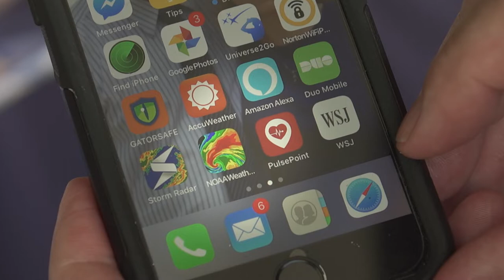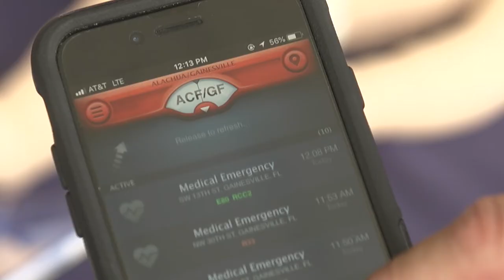Smartphone app empowers citizens to help in case of cardiac emergency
GAINESVILLE, Fla. — University of Florida Health officials and Alachua County and city of Gainesville emergency first responders announced the launch of a smartphone app that alerts citizens to a nearby cardiac emergency and empowers them to help, which officials say could double the survival rate from cardiac arrest in Gainesville and the surrounding area.
 PulsePoint Respond is now available throughout Alachua County, thanks to funding from the Jerome H. Modell, M.D., Professorship of Anesthesiology in the UF College of Medicine’s department of anesthesiology.
UF physicians Nikolaus Gravenstein, M.D., a professor in the department of anesthesiology, and Torben Becker, M.D., Ph.D., an assistant professor in the department of emergency medicine, collaborated with local officials from the Alachua County Sheriff’s Office, Alachua County Fire Rescue and Gainesville Fire Rescue to get the lifesaving app activated through the county’s 9-1-1 system, part of the Alachua County Combined Communications Center. Other agencies, including the Gainesville Police Department, the University Police Department and the High Springs Police Department are participating in the initiative, and the app notifications will occur countywide.
More than 3,300 communities in 42 states have implemented the CPR mobile alert program,  which was released in 2010 by Bay Area nonprofit PulsePoint Foundation. The free mobile app alerts potential responders —citizens and off-duty medical professionals — who are within a quarter-mile of the person experiencing a cardiac arrest. The app, which does not alert participants to a cardiac arrest occurring in a private residence, provides directions to the person in need and reminds responders how to deliver hands-only chest compressions. Multiple responders may report to the scene. Civilian responders are granted immunity from civil liability in accordance with the Florida Statute Good Samaritan Act. The alert occurs simultaneously with the dispatch of local paramedics and firefighters.
“By directly alerting those who are qualified and nearby, maybe in the business right next door or on the floor above, PulsePoint is able to put the right people in the right place at the right time,” PulsePoint Foundation president Richard Price said in a release.